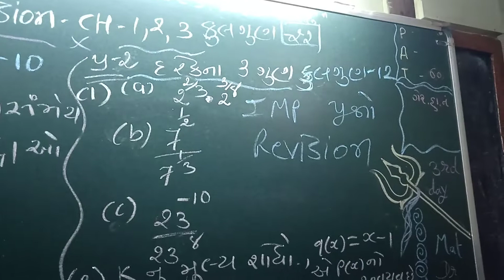standard9 ganit chapter1,2 test paper# IMP prashn shrimati LPD Patel High school